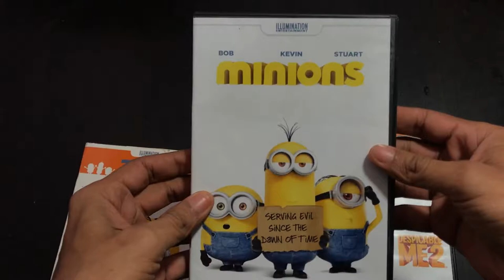Como Vienen los CD de las Películas Originales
te mostrare como viene una película cuando es original, con sus CD y sus portadas,